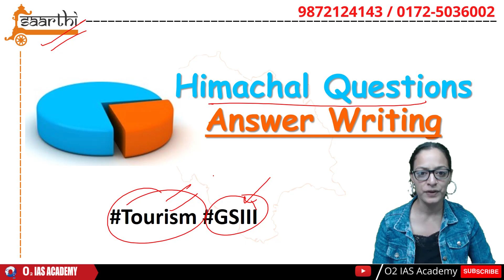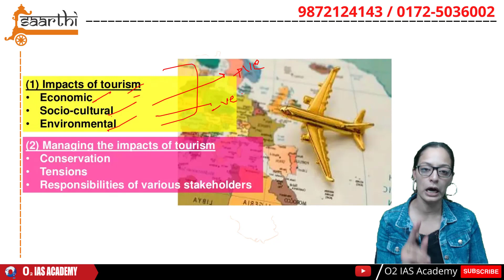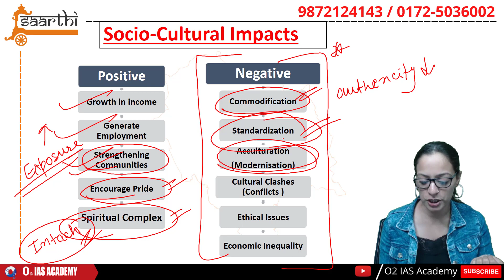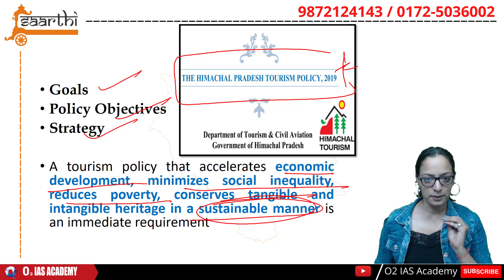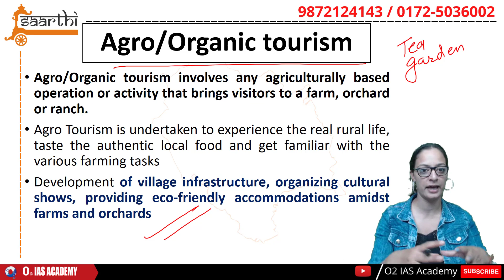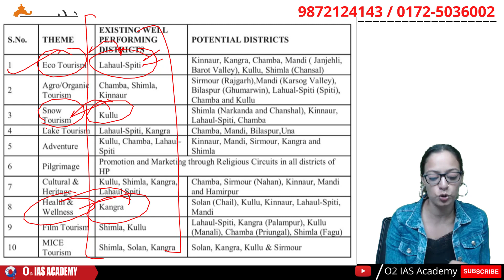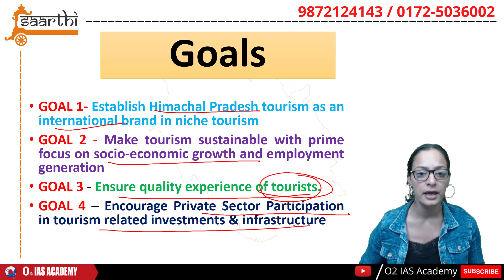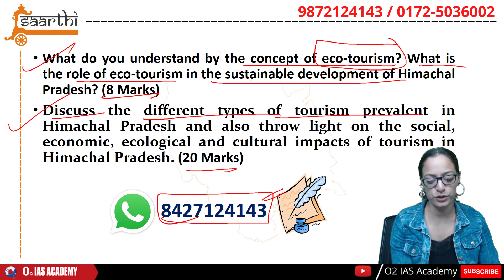HAS Mains Answer Writing - Tourism in Himachal Pradesh 2022 | HPAS Answer Writing Practice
HPAS Mains Answer Writing - Himachal Tourism Policy